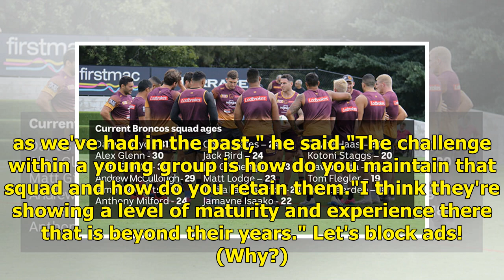Broncos gamble on youth over experience, as halfback Tom Dearden debuts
The "Baby Broncos" are taking over Red Hill as the club gambles on youth over experience, with a recent high school graduate chosen as playmaker for tonight's grudge match against the Rabbitohs. Key points. Twelve of the 17 players picked for tonight are under 25The average age of those playing is 2...